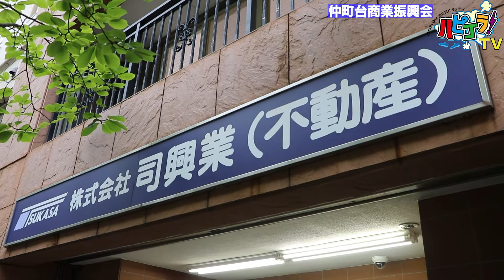墓場住みます芸人 家に住みたくなる（前編）＠都筑区･仲町台商業振興会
ハピゴラ！とは、横浜の商店街をもっと知ってもらいたい！ もっと好きになってもらいたい！を目的に、「こんなサービスがあるよ！」「こんなイベントやってるよ！」「こんなオモシロイ人がいるよ！」などなど･･･
横浜の商店街や個店の “魅力” を広く発信する、それが『ハピゴラ！』です。

　　　※すべて吉本興業株式会社所属（順不同）
撮影･編集：株式会社宗吉

‹株式会社司興業›
横浜市都筑区仲町台1-23-13
営業時間：10:00～18:00
定休日：水曜日、第1&3木曜日
※ご注意
※ご注意
動画の中で「2階の前にも扉～（6:38あたり）」とありますが、お風呂&トイレは1階にあります。